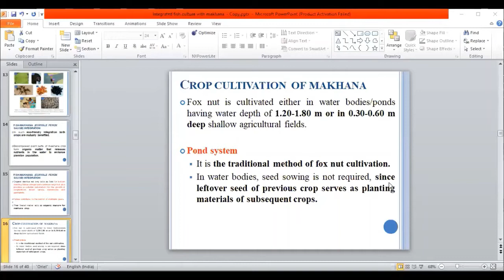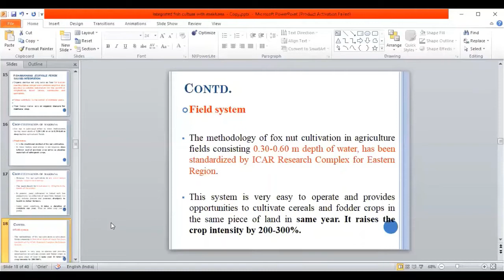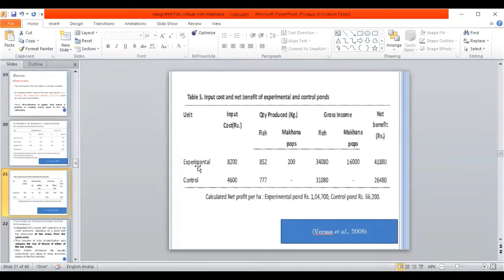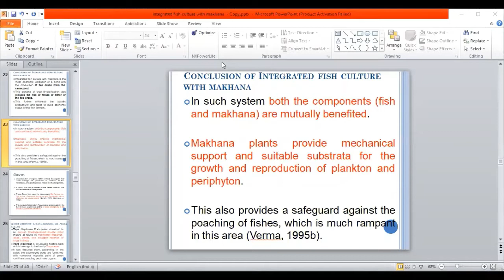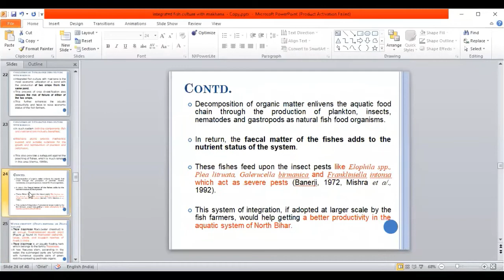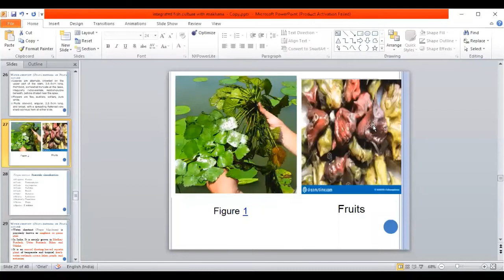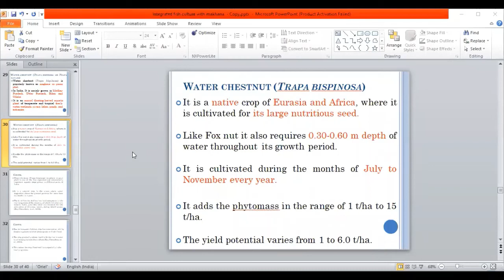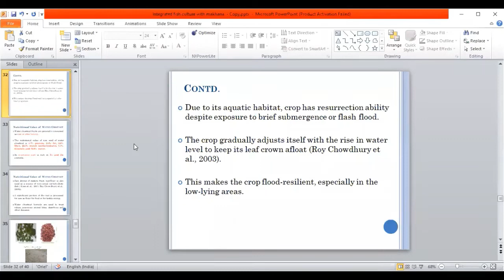"MAKHANA PART 2" By:- Sangeeta kumari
MAKHANA PART 2

Lecture by: Sangeeta Kumari
Assistant Professor,

CoF, Kishanganj.